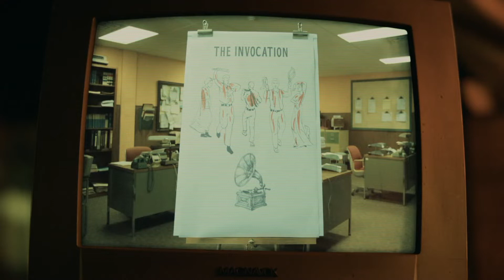Marcin Paluch- TV REEL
Scenes from "Servant", "Blue Bloods", & "Gotham".